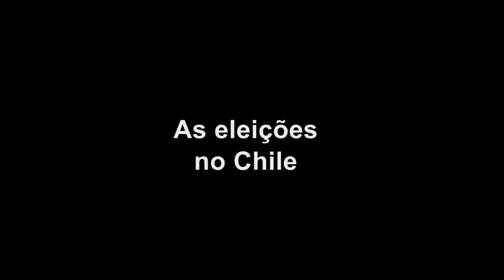Para entender o processo chileno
Uma análise das eleições no Chile pelo professor Nildo Ouriques, presidente do Iela.